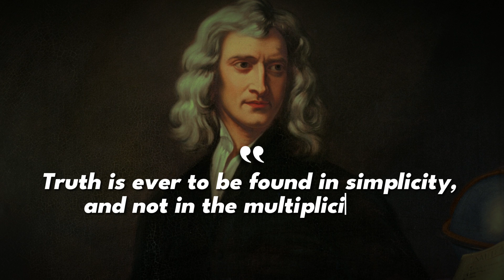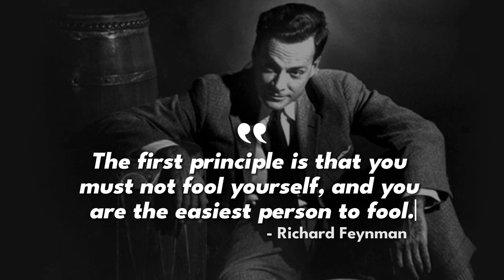Why Teaching is a Top Tier Learning Strategy | The Feynman Technique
The Feynman Technique 🌟, named after Nobel laureate physicist Richard Feynman, is an effective method for mastering complex concepts and ensuring deep understanding 💡. It revolves around the principle that complexity and jargon often obscure genuine understanding. The technique is structured into four distinct steps:

Select a Concept: Begin by choosing a topic of interest 🎯. Write down everything you know about it on a blank sheet of paper 📝, adding new information in a different color as you learn. This process visually tracks your growing understanding 📈.

Teach it to a Child: Test your comprehension by explaining the concept in simple terms that a 12-year-old would understand 🧒. This step involves removing all jargon and complexities, aiming for clarity and simplicity. The ability to simplify a subject indicates a deeper grasp of it 👶.

Review and Refine: After simplifying the concept, write down this explanation ✍️. Writing aids in reflection and learning, a critical part of the process. Review your notes, ensuring they are free of jargon or any unclear points. If any part of your explanation is confusing, it suggests a need for further refinement 🔍. Revisit the source material as needed until you can articulate a clear, simple explanation.

Organize and Review: Finally, test your understanding by explaining the concept to someone else and gauging their reaction and comprehension 👥. Once satisfied with your grasp of the topic, place your simplified explanation in a binder 📚. This collection of notes serves as a valuable resource for periodic review.

The Feynman Technique emphasizes that simplicity is a sign of true understanding 🌈. It encourages learners to challenge jargon-filled explanations and strive for clarity in their own learning. This method can be applied to various subjects, enhancing reading and retention skills through a 'blank sheet' approach 📖.